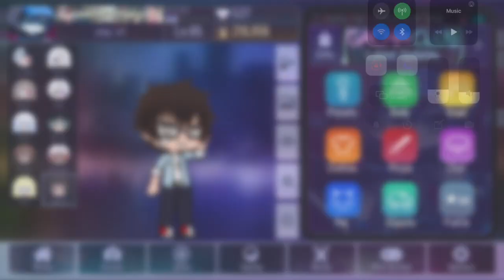Gacha Club OCs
Remade my OCs in Gacha Club :) Sorry for not uploading for an entire month, school is destroying my upload schedule. The MEP is almost finished btw!